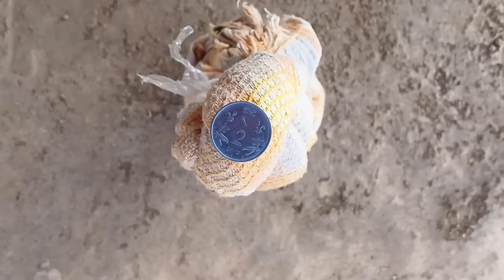Vadghobachi Fusaki Holi | वाडघोबाची फुसकी होली | Holi Special Gavthi Comedy Video 2024 | Suraj Kaule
Suraj Kaule,

Credit,

🔺STORY, DIRECTION & EDITING : Suraj Kaule.
🔺ARTIST : Ankush Bundhe & Suraj Kaule.
🔹PRODUCER : Suraj Kaule.
🔹CO-ARTIST : Ajit Kaule, Kartik Ghose.
🔺CAMERA : Suraj Kaule, Ankush Bundhe, Suraj Kaule.
🔺 DIALOGUE : Suraj Kaule.

Your queries,

suraj rox shorts
suraj kavale